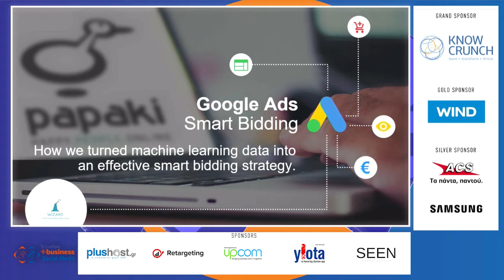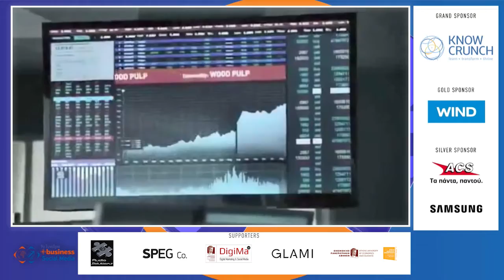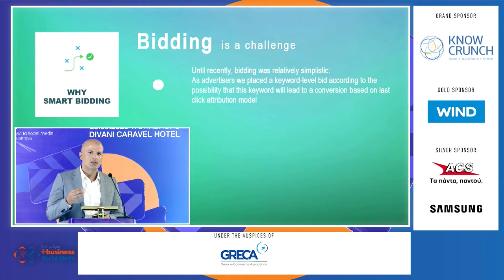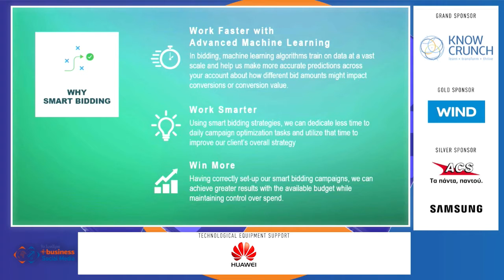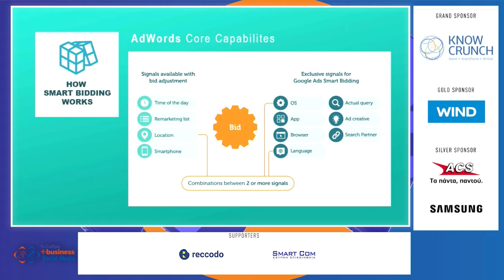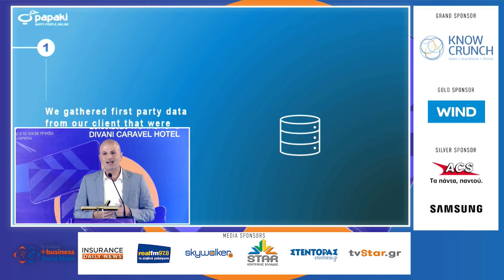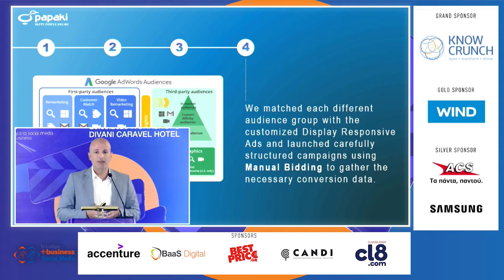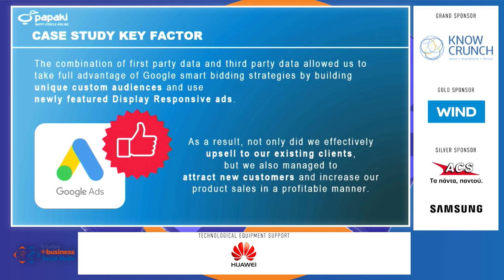EBSMW 2020 - Αλέξανδρος Κοκόλης